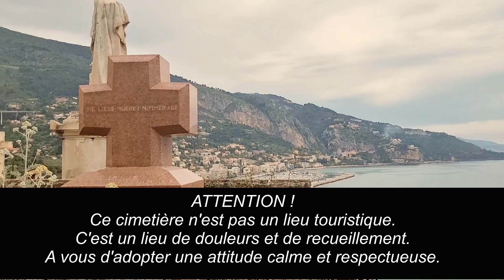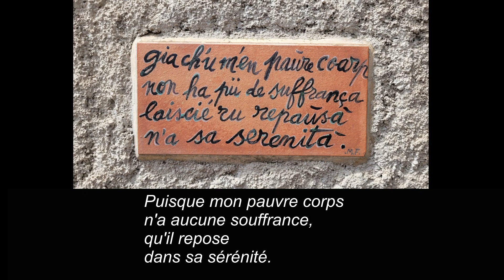Cimetière du Château du Vieux Menton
Le Cimetière du Château du Vieux Menton domine la ville. C'est un cimetière marin qui, outre les tombes remarquables, permet de beaux panoramas sur la Baie de Menton. A visiter avec la discrétion que ce lieu sacré recommande.